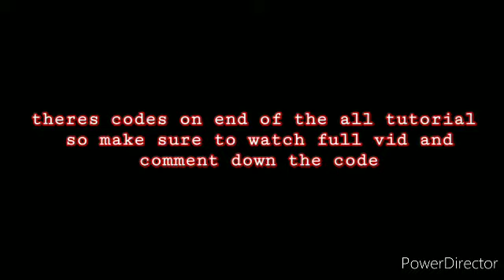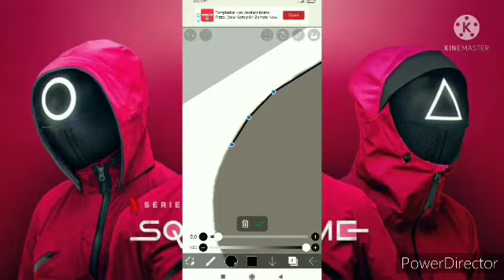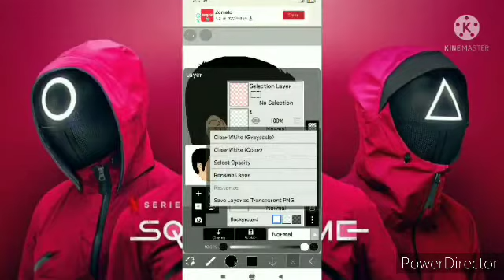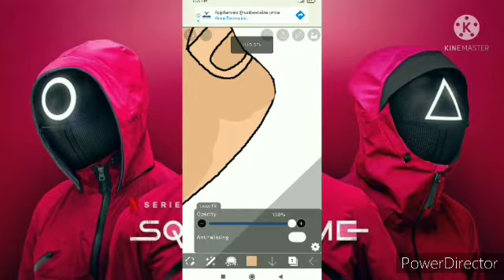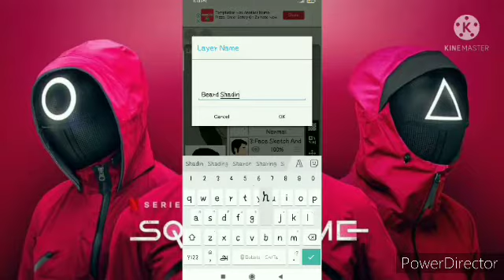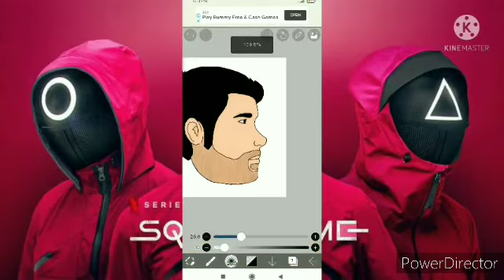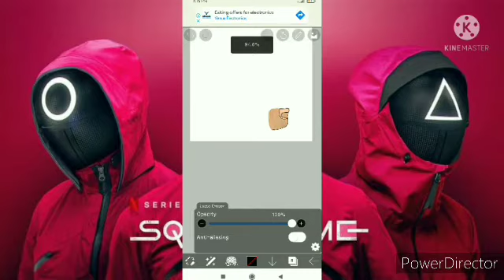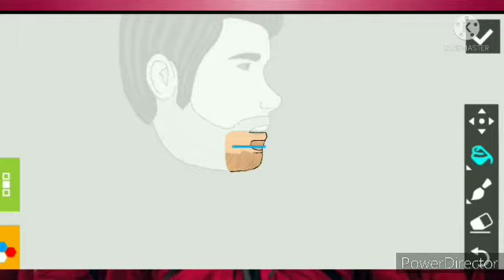Special Tutorials | Diwali Special | Dino Rogers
I made many tutorials and put together and made a tutorial compilation . So Hows this Guys I Hope you all learner something new .